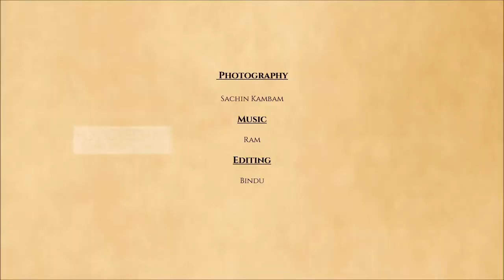Momos chutney - Red chilli and garlic hot chutney for Momos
Recipe Link ---